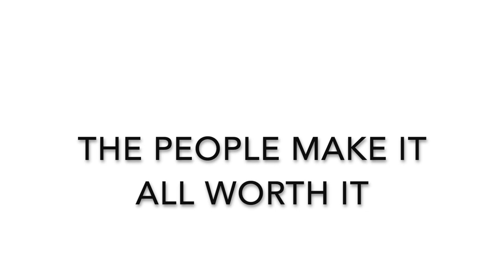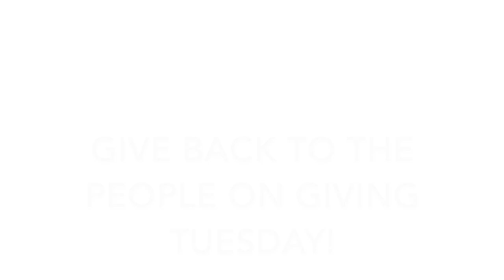Giving Tuesday 2019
Giving Tuesday is Tuesday, December 3, 2019. Show your support for the NCSSM Foundation: ncssm.edu/donate | Video by NCSSM Institutional Advancement attaches.